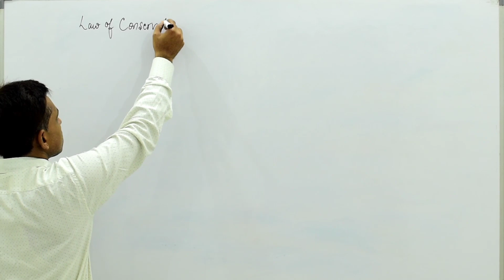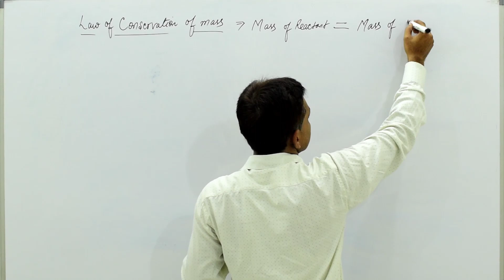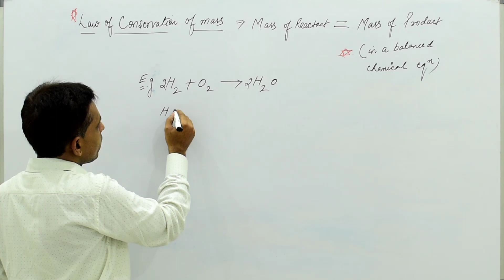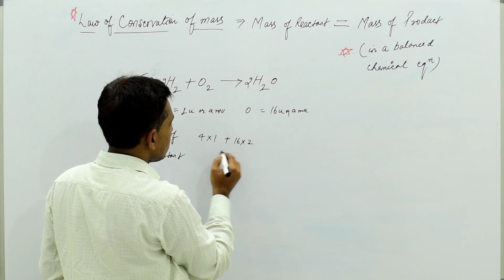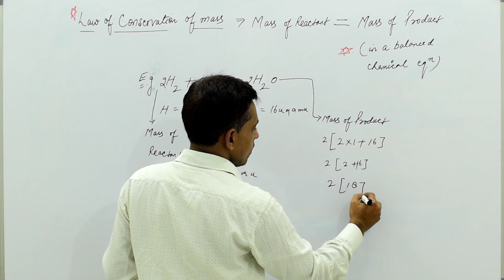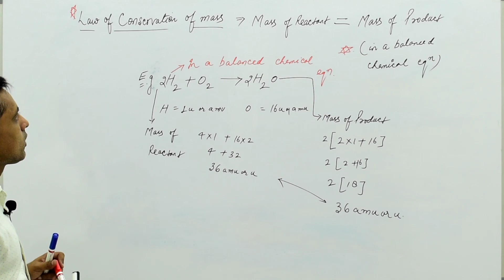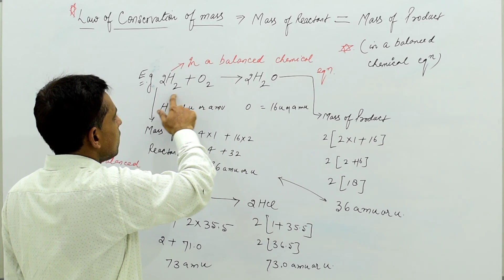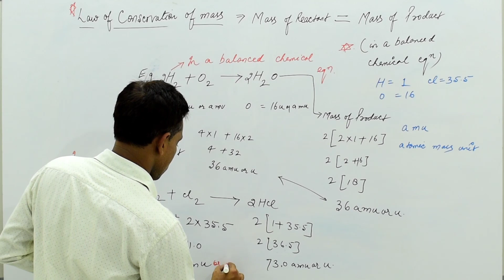Law of Conservation of mass | Bharat Classes | Javed Sir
So Here comes Javed Sir with the Topic Law of Conservation of mass For Class 10 Chemistry. If you people have any doubts regarding this topic mention in the comment box. He'll try to fix it as soon as possible.

Follow Bharat Classes on Facebook:-

Follow Bharat Classes on Instagram:-

Follow Javed Sir on Facebook:-